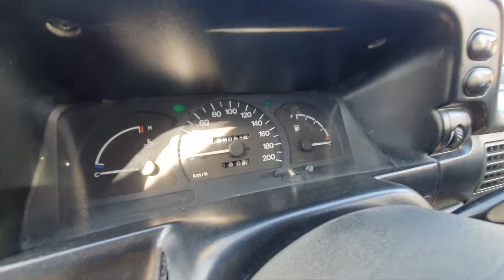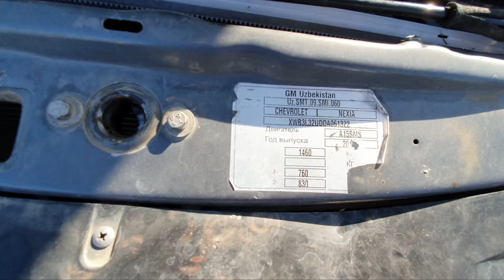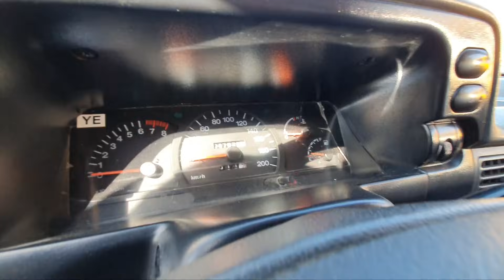Neksiya 1 Neksiya 2 Narxlari Buxoro Moshina Bozor Нексия 1 Нексия 2 Нархлари Бухоро Мошина Бозор